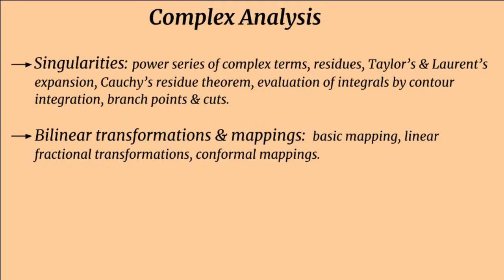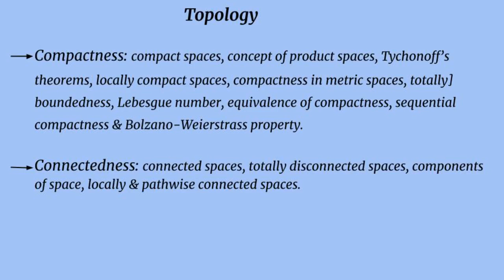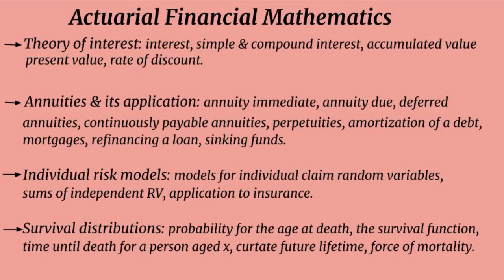Courses in Undergraduate Mathematics (3rd Year)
Real Analysis II
Complex Analysis
Ordinary Differential Equations II
Abstract Algebra
Topology
Numerical Analysis II
Mathematical Methods
Optimization
Stochastic Calculus
Actuarial Financial Mathematics

courses in B.sc mathematics
syllabus of undergraduate mathematics
syllabus of B.sc mathematics